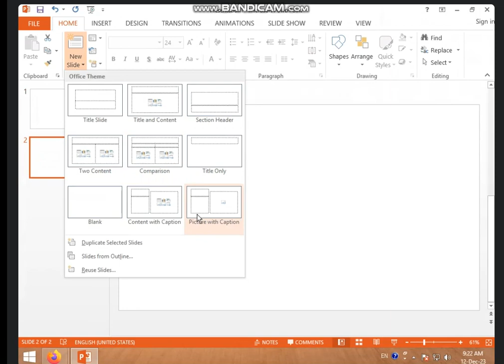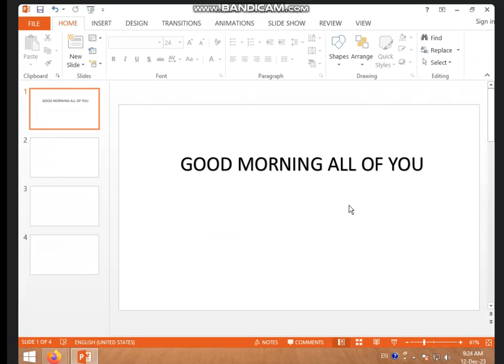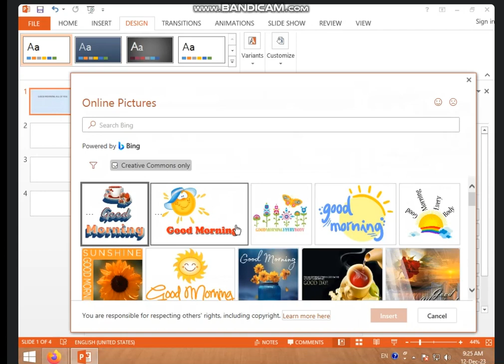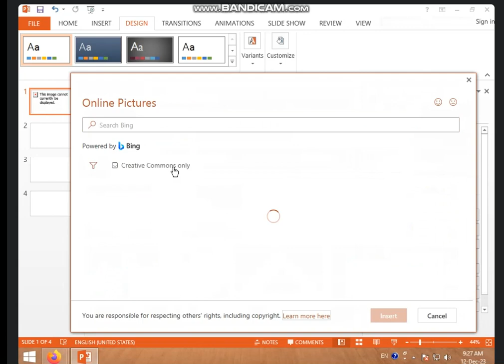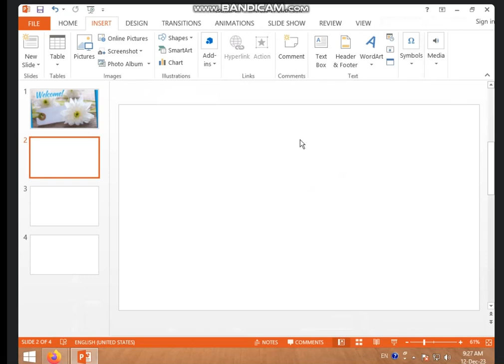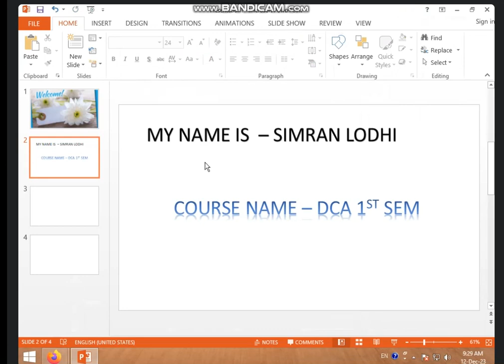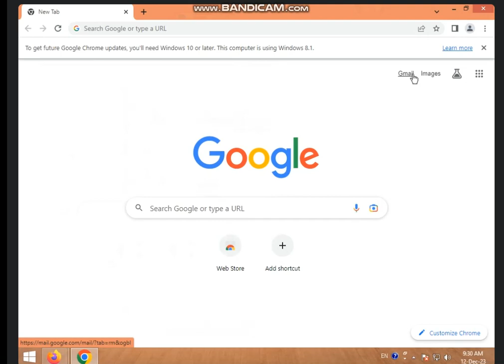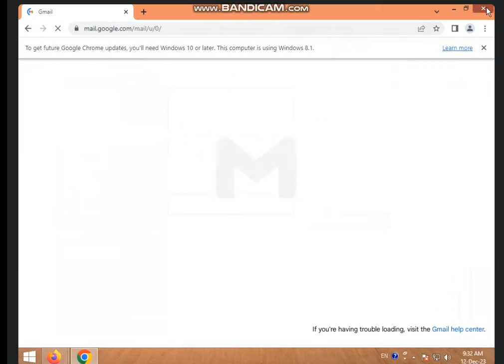9:00 TO 9:30 AM PART-2 GAVE INFORMATION ABOUT POWER POINT PRESENTATION BY SARIKA KIRAR 12 DEC 2023